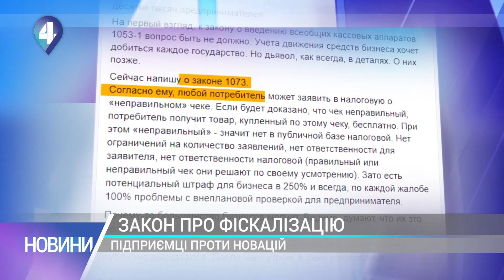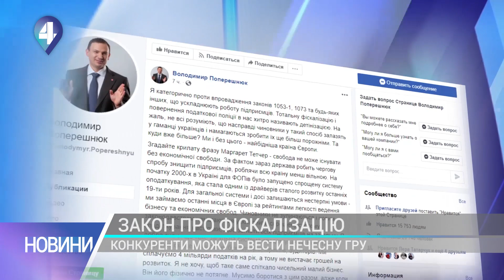Офіс президента пікетували підприємці - вимагали ветувати закони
Тиск на бізнес чи захист прав споживачів? Документи не всім до вподоби. Офіс президента пікетували підприємці - вимагали ветувати закони. Назвали їх тиском на бізнес. Що не влаштовує підприємців - дізнавався Антін Рудак.

4 канал – унікальний інформаційний суспільно-політичний канал. У нашому живому етері лише гарячі диспути та потрібна інформація.